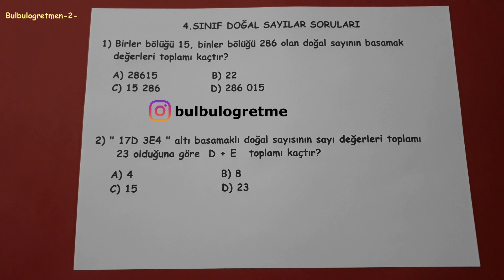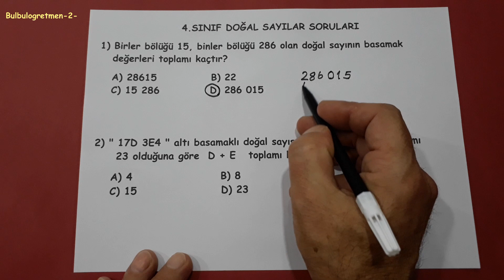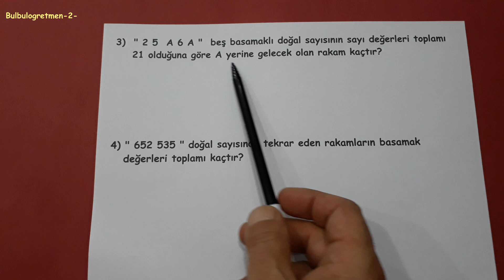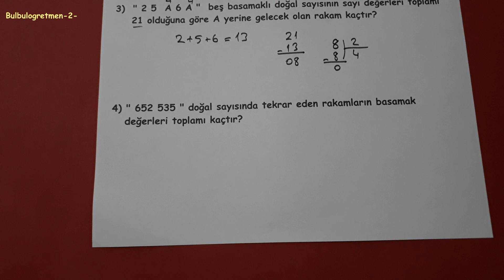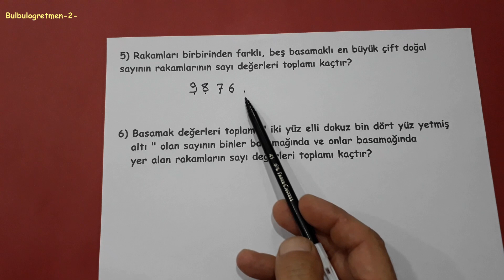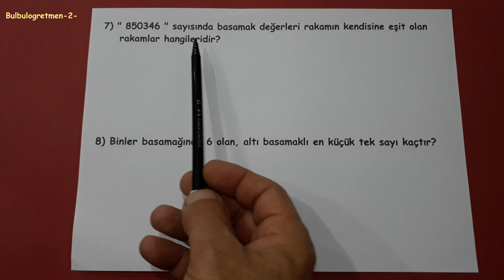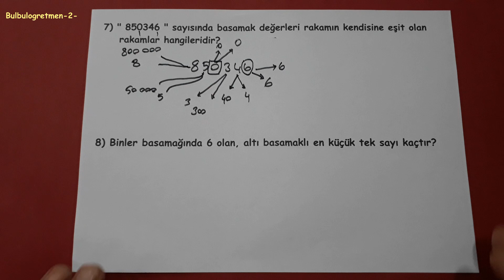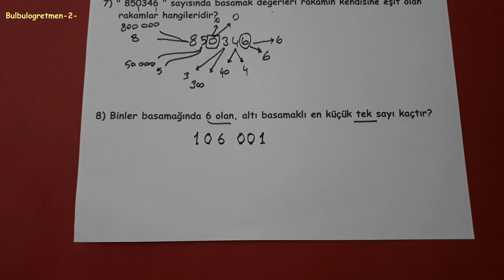4.sınıf doğal sayılar değerlendirme @Bulbulogretmen-2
bu videomda sizlere 4.sınıf doğal sayılar soruları anlattım. Diğer 4.sınıf videolarıma aşağıdaki linklerden ulaşabilirsiniz.
Başarılar diliyorum.